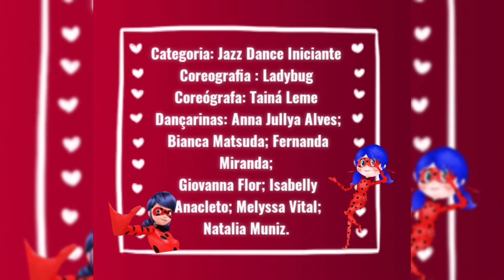Divertissement 2021 - 13. Lady Bug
Divertissement 2021 é um trabalho Coreográfico desenvolvido em aula com cada turma da Cia. Plié Danse, e gravado na escola.

Categoria: Jazz Dance Iniciante
Coreografia: Lady Bug
Coreografa: TAiná Leme
Bailarinas: Anna Jullya, Bianca Matsuda, Fernanda Antunes, Giovanna Flor, Isabelly Anacleto, Melyssa Fernandes, Natalia Muniz.
Edição de Vídeo: Tainá Leme